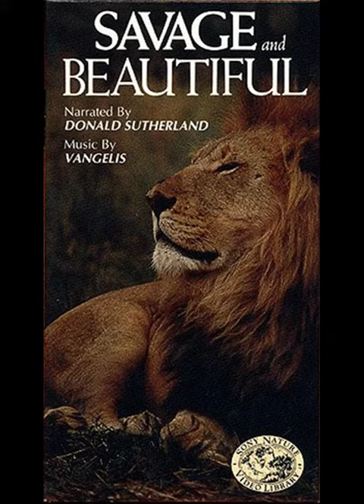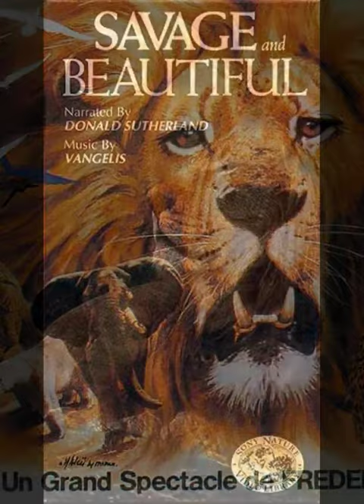Vangelis unreleased OST for Sauvage et Beau mov 2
Improved sound! The famous "predators" sequence from the film and named after it on the OWM bootleg. Frome the 1984 film by Frederic Rossif.

La famosa secuencia de los predadores de Sauvage et Beau, con sonido muy mejorado respecto del bootleg OWM.